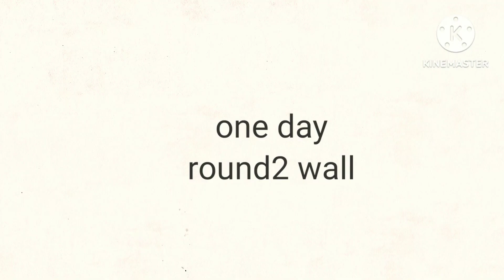ombi Ep2 The living dead dolls.